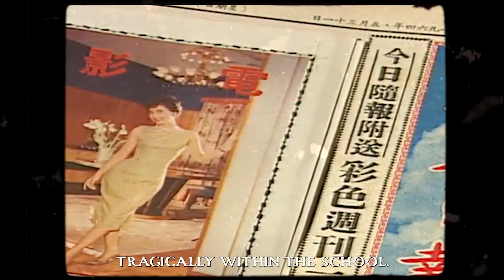Abandoned Tat Tak School (Hong Kong's Most Haunted)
Norfolk, Massachusetts
02056

■ My Main Video Editor @avkinder @johnyurei